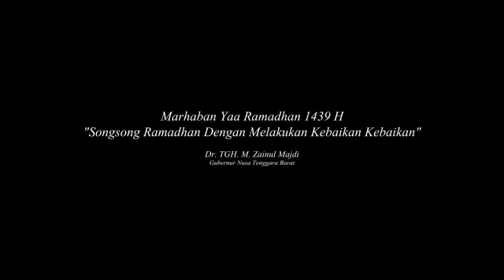UCAPAN SELAMAT BERPUASA DARI GUBERNUR NTB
Ucapan selamat berpuasa di Bulan Ramadhan 1439 H. dari Gubernur NTB 1439 H. semoga ramadhan memberikan Kedamaian bagi bangsa indonesia dan NTB